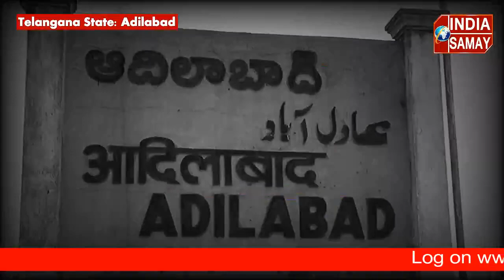Ye mere shaher ki tasweer hai !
یہ میرے شہر کی تصویر ہے .!